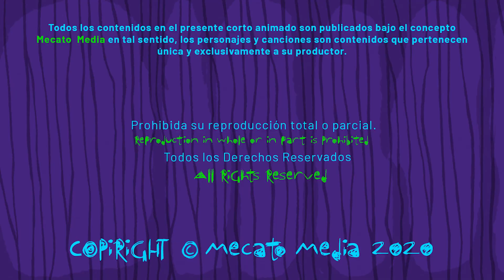Cumpleaños Feliz Abuela [Mecato Media]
¡Hoy es un día especial para ti Abuela, entre muchos otros!

Hoy, en tu cumpleaños, Abuela, celebramos tu ser,
Tu vida de sacrificios y alegrías, sin amanecer.
Eres portadora de un nombre lleno de gratitud,
Que evoca cariño, abrazos y una eterna juventud.

Opino que Abuela, un nombre de ternura y abrigo,
Es el símbolo de una familia unida y en sigilo.
Es el pilar que sostiene las generaciones con amor,
Un faro de esperanza que brilla con fervor.

¡Feliz cumpleaños, Abuela, alma llena de dulzura!
Que tus días sean colmados de amor y aventura.
Que cada año que pase te encuentre radiante y feliz,
Y que la vida te regale momentos inolvidables, sin fin.

Créditos